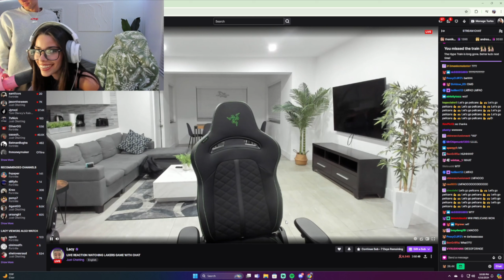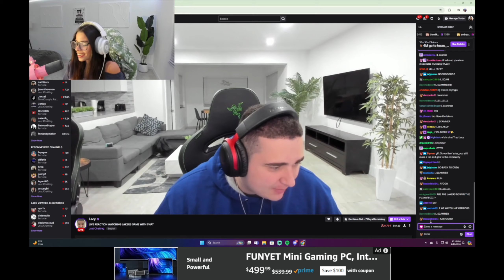Lacy and Darla are having a BABY!